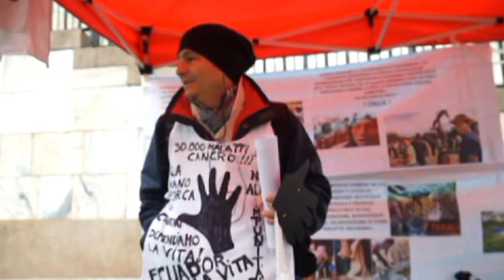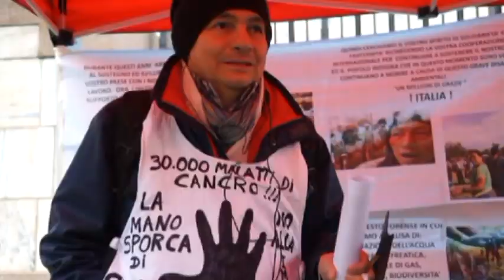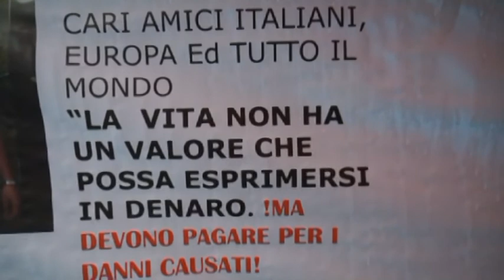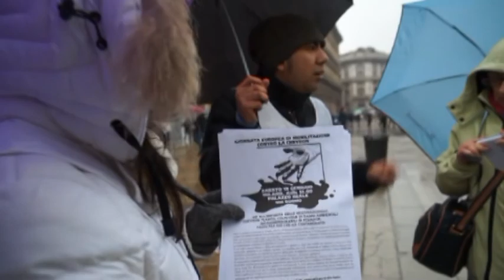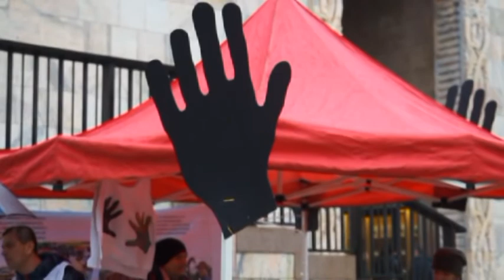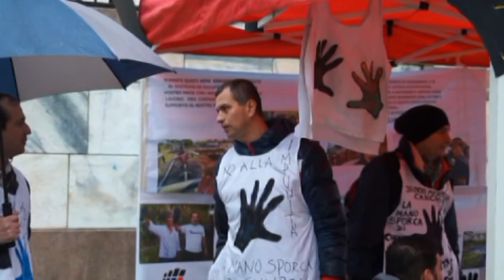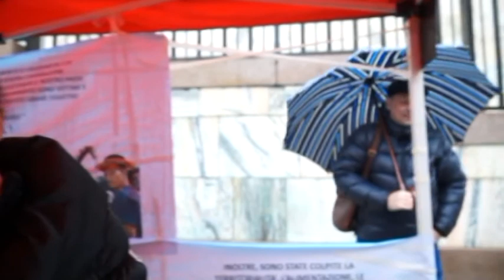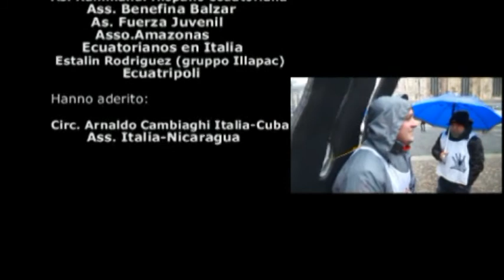GIORNATA EUROPEA DI MOBILITAZIONE CONTRO LA CHEVRON Milano 18 01 2014 pioggia interviste e musica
Movimento Pais Lombardia, Assunecit Italia, Rifondazione Comunista e molte altre assoziacioni, hanno manifestato il 18 gennaio a Milano per la GIORNATA EUROPEA DI MOBILITAZIONE CONTRO LA CHEVRON, al fine di denunziare i danni provocati all'ambiente e alle persone dalla Chevron in Ecuador, nonché il mancato risarcimento dei danni disposto dalla Corte Suprema Ecuatoriana di Lago Agros nel 2011.
Una causa iniziata negli USA, che la Chevron ha fatto in modo di trasferire in Ecuador, ritenendolo più accomodante, e che dopo la condanna non vuole riconoscere.
Il potere delle Miltinazionali ha fatto vittime anche in Italia, basti pensare agli operai della Thyssenkrupp di Torino, morti nel rogo senza alcun sistema antincendio funzionante, o all'inquinamento e alla morte causata dalla cattiva gestione degli impianti della ILVA di Taranto.
Gruppi che fatturano quanto e più di una "finanziaria", che sfruttano le risorse e le persone senza cura della loro vita e dell'ambiente, scaricando l'intero costo dei danni sulla società.

Pioggia, interviste e musica.

Presente la Console della Repubblica dell'Ecuador, Narcisa Sonia Valencia.